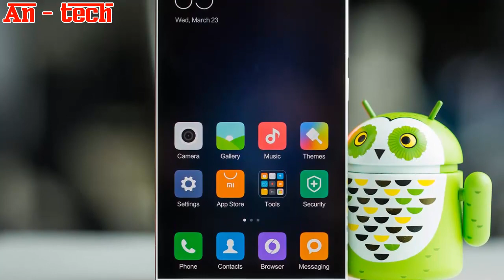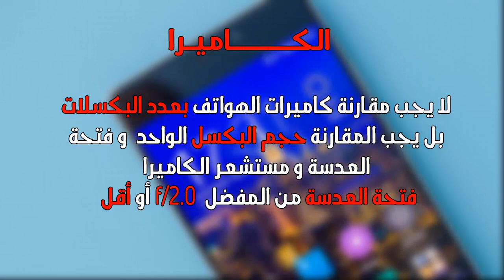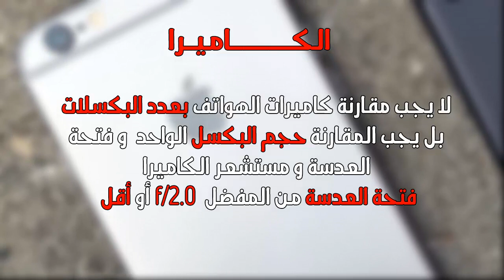نقاط مهمة يجب عليك معرفتها قبل إقتناء هاتف جديد | ستندم على عدم مشاهدة الفيديو !